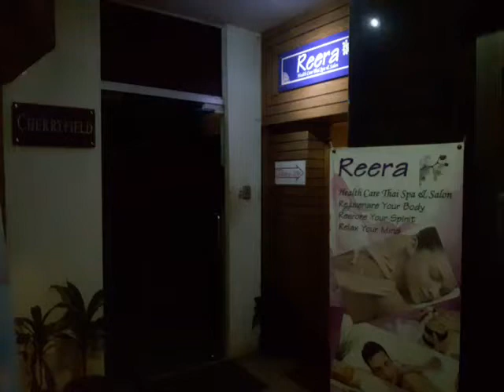Interior Decoration Service for Spa Sallun Bangladesh by Commitment whats up